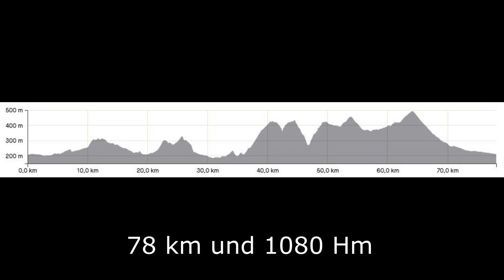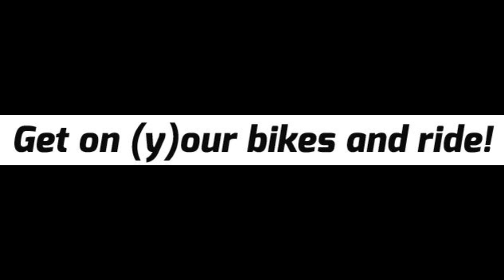Rennrad Tour Moraira